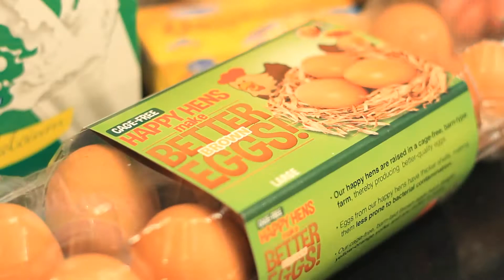Home Foodie - Easy Green Eggs